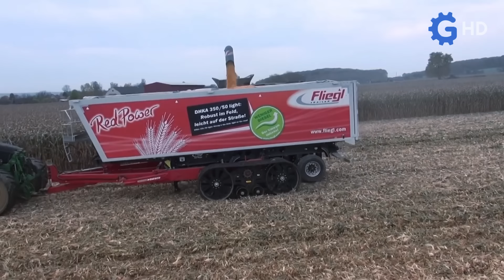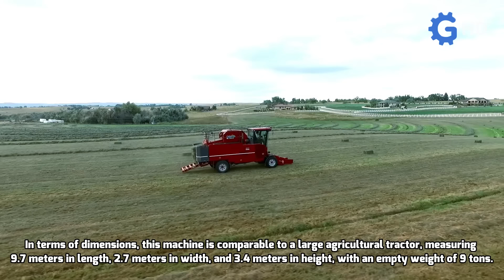Most Advanced Farm Machinery That You Surely Did Not Know ▶ Custom Motor Grader